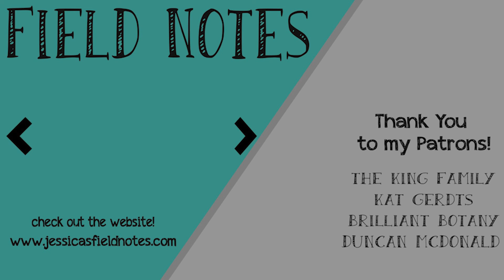Science Bias and Pet Theories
Today we are having a bit of a hike and chat.  Let's talk about scientific biases and the necessity of questioning things
Field Notes is a channel breaking down geology and anthropology into simple and fun videos.